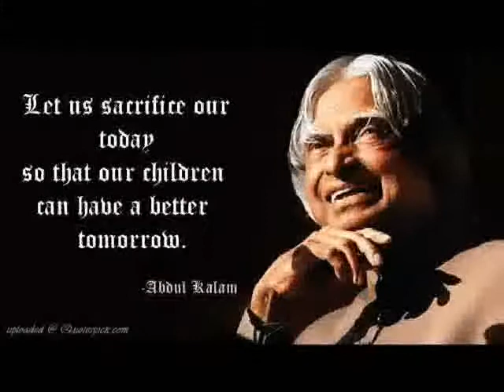Music for APJ Abdul Kalam By Manish